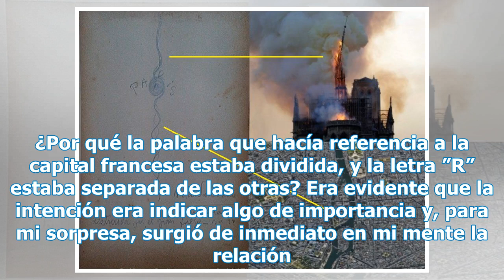Un argentino predijo el incendio en Notre Dame hace 81 años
Este lunes se produjo un incendio devastador en la catedral de Notre Dame, en el corazón de París. El histórico edificio, considerado un monumento icónico para la cristiandad y patrimonio de la humanidad, fue consumido por las llamas que, sin control, destruyeron la torre principal y el techo de las...